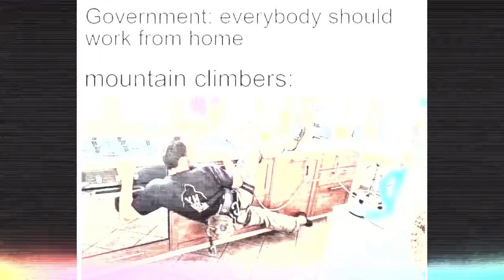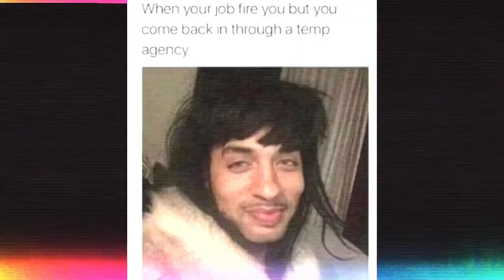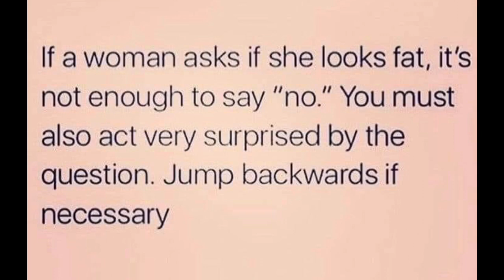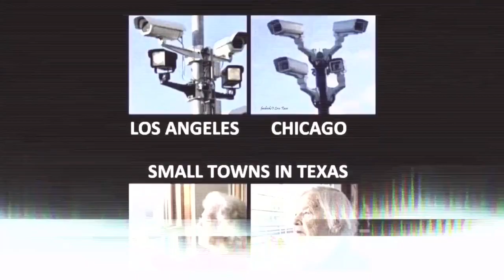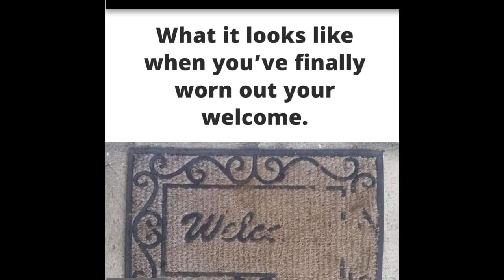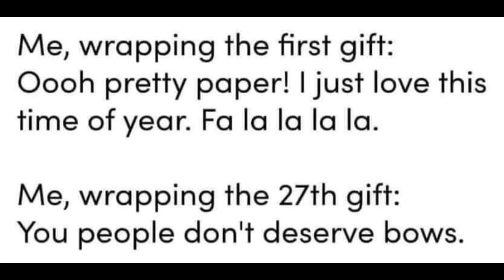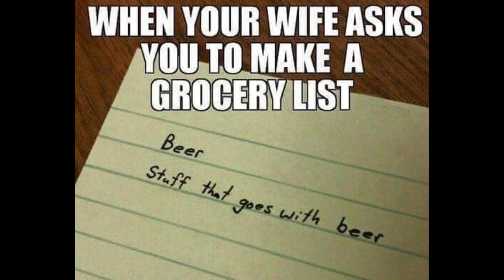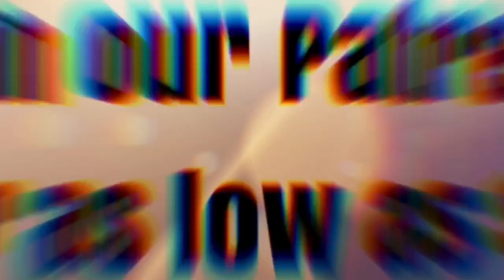MEMES TO WATCH DURING QUARANTINE #77/Meme compilation 2020/ Memes to make me laugh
Memes to watch during quarantine! / Meme compilation